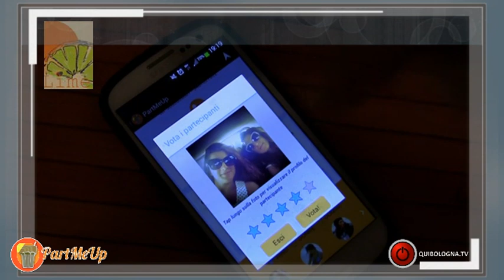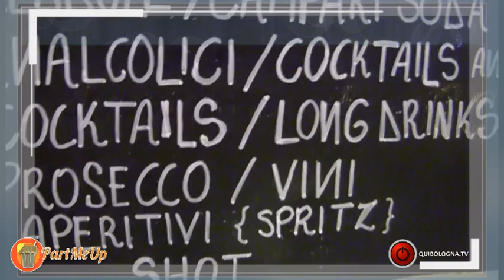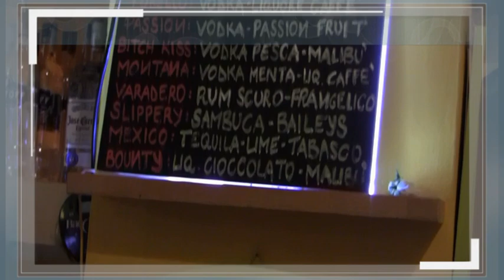PartMeUp - Ultimo weekend di novembre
Appuntamento settimanale con la "movida bolognese". Ultimo appuntamento di novembre in attesa dei weekend che precedono l'ultima notte dell'anno